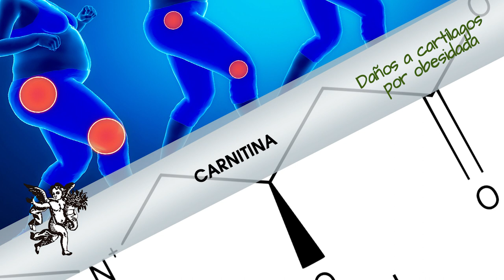Cuida la salud de tus cartílagos tomando CARNITINA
Rodrigo Mondragón, La Voz del Ángel de tu Salud, nos platica sobre:  CARNITINA

Facebook: El Ángel de tu Salud México